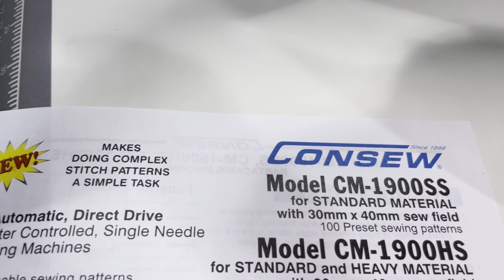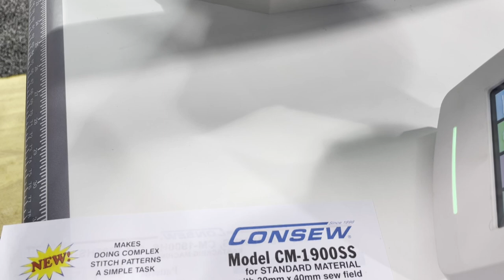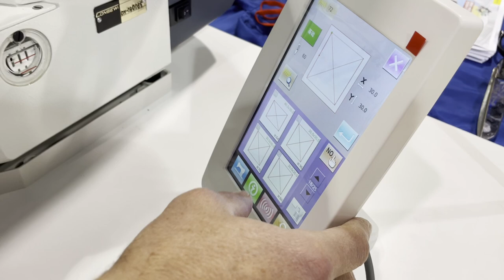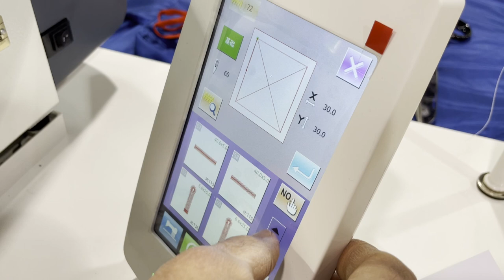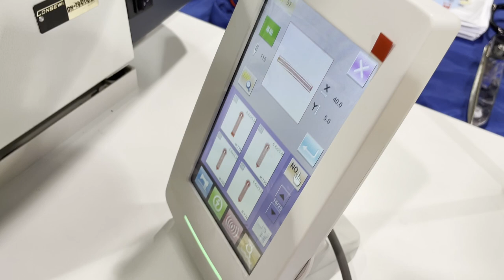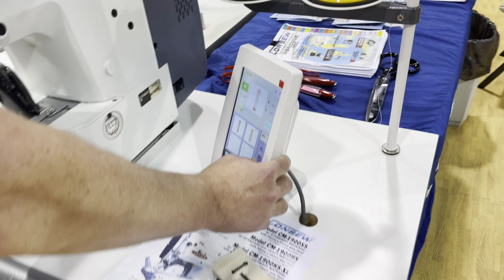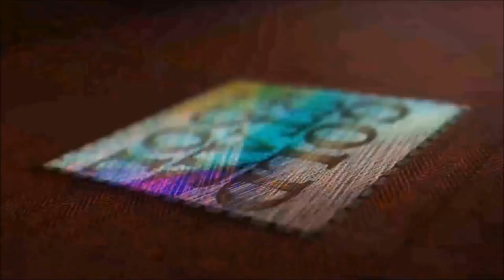Advanced Textiles Expo - Consew CM-1900SS Sewing Machine- Goldstartool.com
In today's video, David from Consew demonstrates the new Consew direct drive sewing machine, the CM-1900SS, showcasing its features and functions.